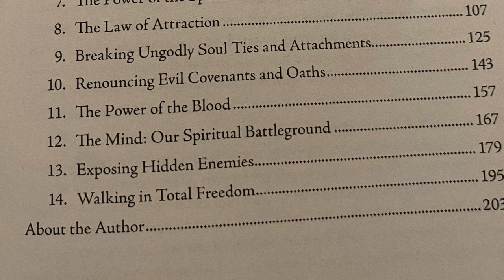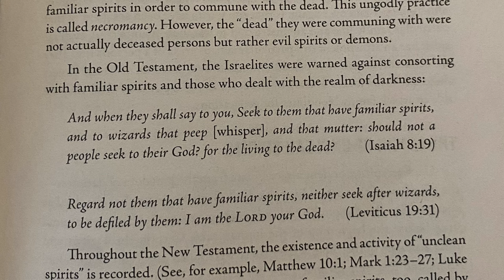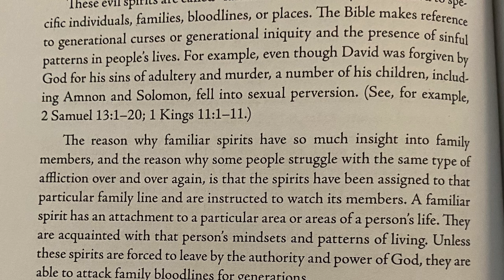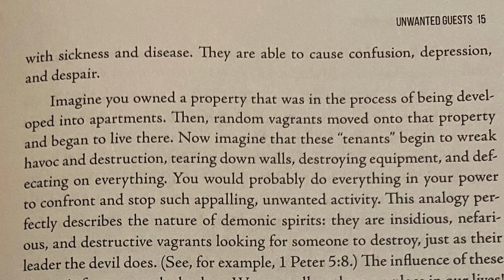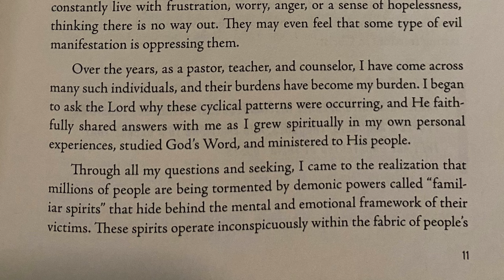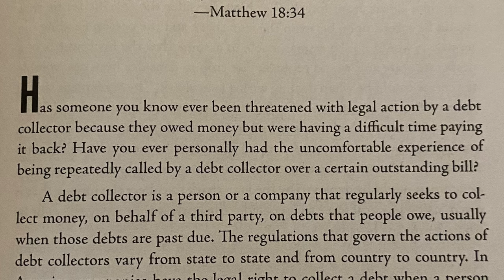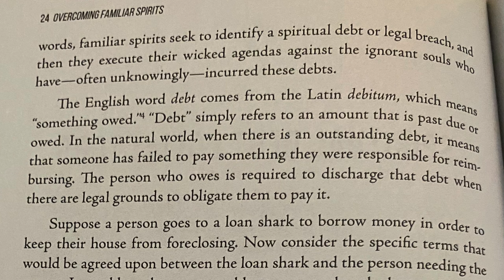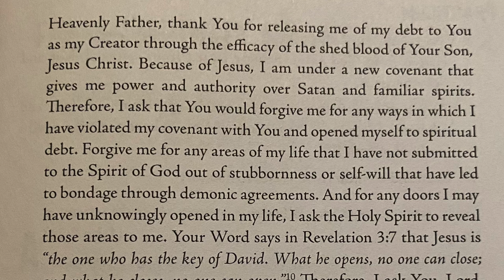Escaping the Grip of Familiar Spirits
Alright now Secured Entrepreneurs!!! Let's get into this delicious spiritual masterpiece! Escaping the grip of familiar spirits!